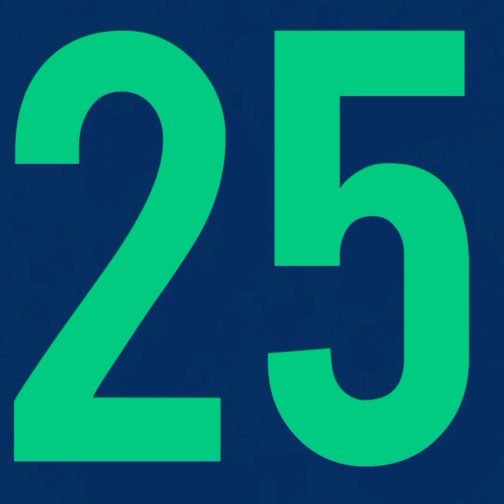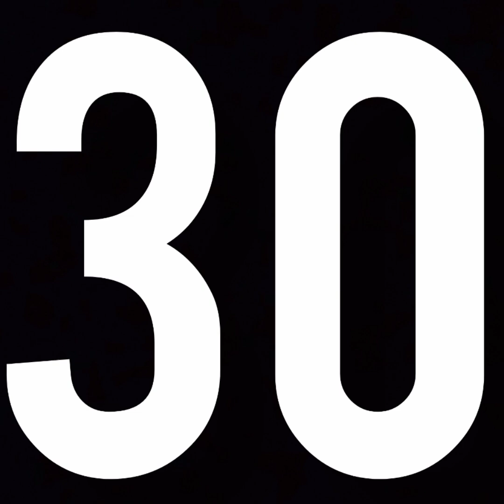Numbers 1 to 30 for Kids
Numbers 1-30 for toddlers/preschoolers